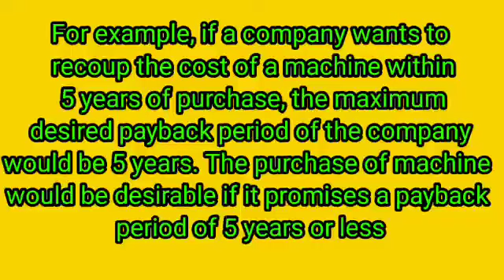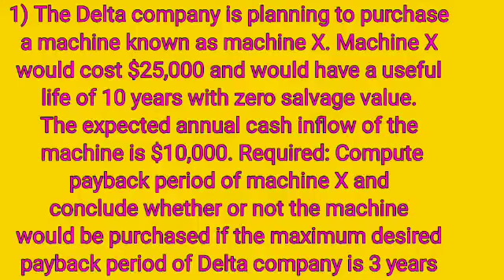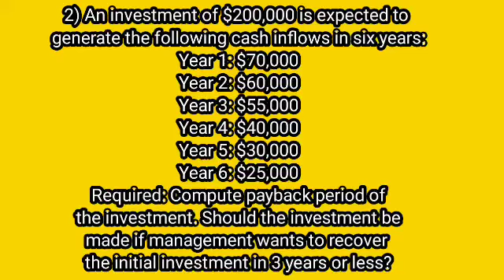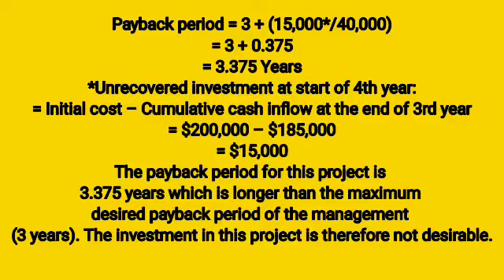Financial management -Calculation of payback period in kannada| practical problem with solutions